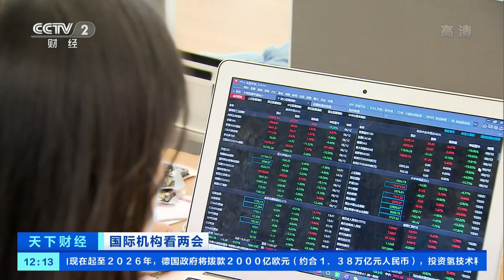[天下财经]国际机构看两会 多家国际机构点赞中国高水平对外开放|CCTV财经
国际机构看两会：多家国际机构点赞中国高水平对外开放。